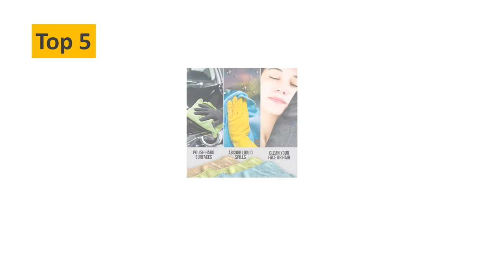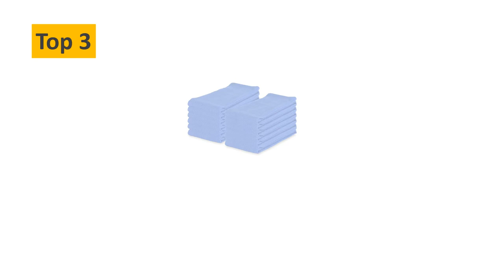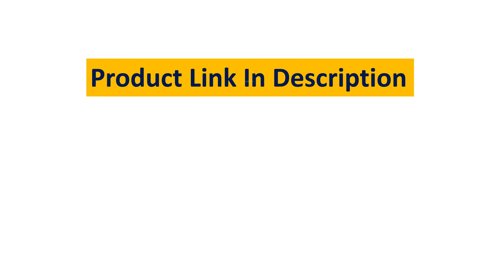Top 5 Best Paper Towels For Cleaning Windows 🔥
Best Paper Towels For Cleaning Windows
5. iCooker 6 Pack Microfiber Cleaning Cloth Towels for Cars - 15 x 12 inch Supplies Micro Fiber Glass Cleaning Rags Dish Wipe Polishing Dusting Cloths Kitchen Towel, Clean Windows & Cars Lint-Free Reusable

4. Scott 32896 Shop Towels, Glass, 1-Ply, 8.6" x 11", Blue, 90 Sheets per Roll (Case of 12 Rolls)

3. Arkwright Huck Cleaning Towels (16x26, 12 Pack) Absorbent Towels, Perfect for Windows, Glass Painted Metal, Ceramic, Counters, Cabinets (Blue)

2. Zflow Microfiber Glass Cleaning Cloths - 8 Pack (16 x 16) - Streak Free - Lint Free - Quickly Clean Windows, Windshields, Mirrors, and Stainless Steel

1. Microfiber Glass Cleaning Cloths | Streak Free Windows, Mirrors, & Car Windshields Without Chemicals | Lint Free (8 Pack)